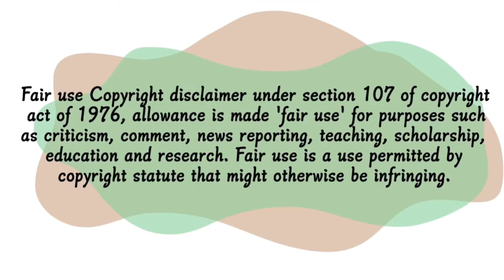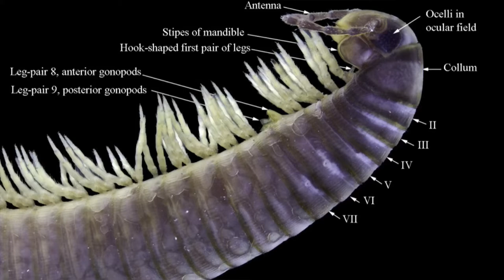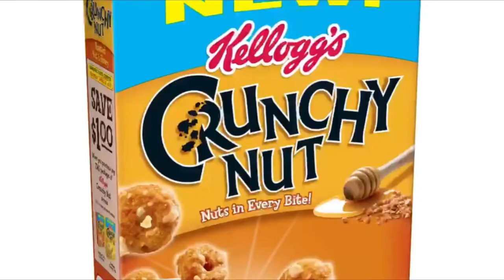Invertebrate hunting at night!-Autumn in Lake Boga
Join me as I go invertebrate hunting through the nights of Autumn to find creepy crawlies in the small town of Lake Boga, located in Victoria, Australia.  In this episode, we will find a spider capable of eating snakes to an isopod that has more names than there are doors in the world.

Chapters 📖:
0:05 -Introduction
0:27 -Golden orb weaver spider (Nephila edulis)
1:03 -Black portuguese millipede (Ommatoiulus )
1:33 -Greenhouse millipede (oxidus gracilis)
1:47 -Roly poly isopod (Armadillidium vulgare)
2:28 -Damselfly (Austrolestes leda)
2:41 -Social Huntsman (Delena canerides)
3:07 -Brown banded cockroach (Supella longipalpa)
3:30 -Australian cockroach (Periplaneta australasiae)
3:53-Common brown garden snail (Cornu aspersum

Music used in this video 🎶:
Title: Tiny People
Musician: Alexei De Bronhe